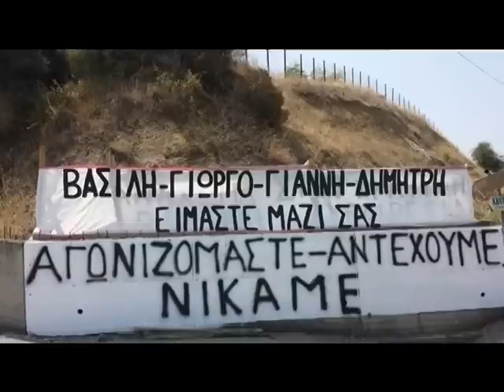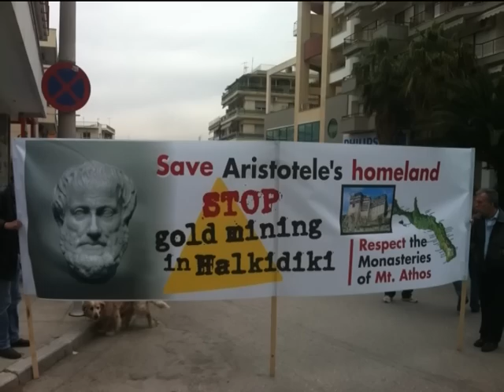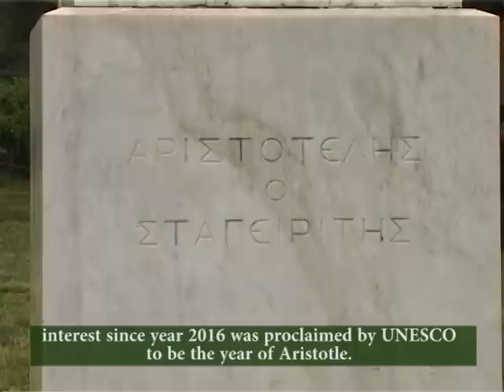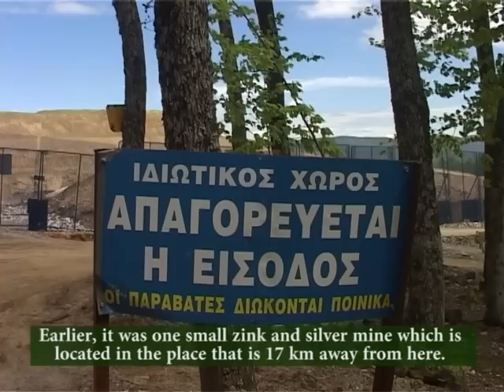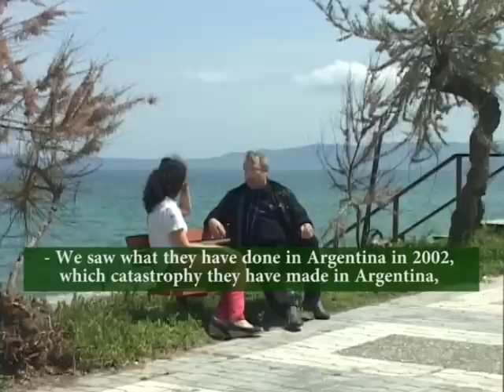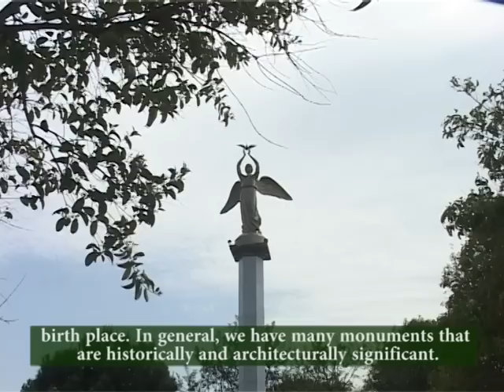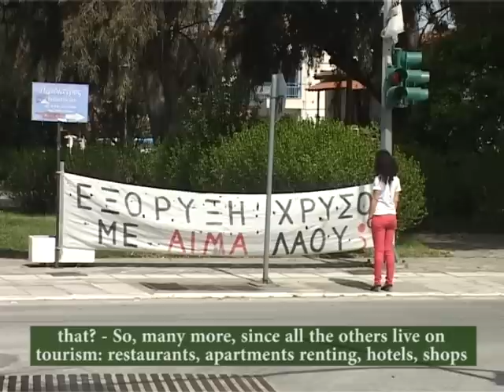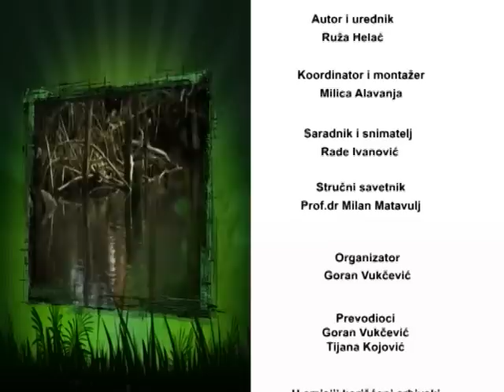Green Patrol in Action: S O S Halkidiki - Until the Last Drop of Blood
Green patrol in action